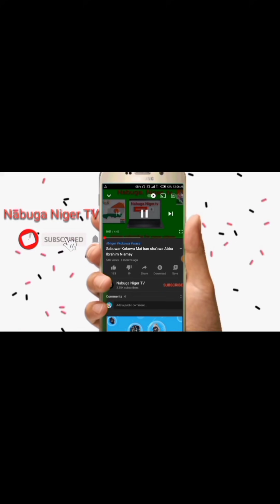ZAKIRU TAHOUA VS ADAMU ABDU Niamey Kokowar yau da yamma